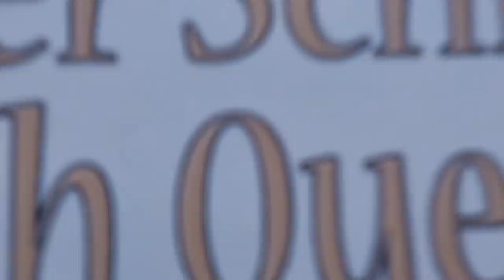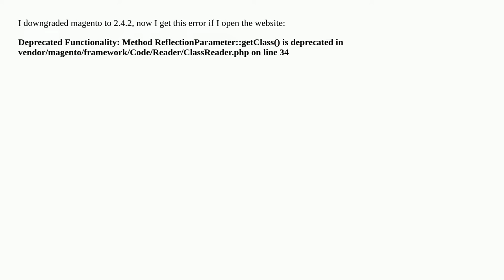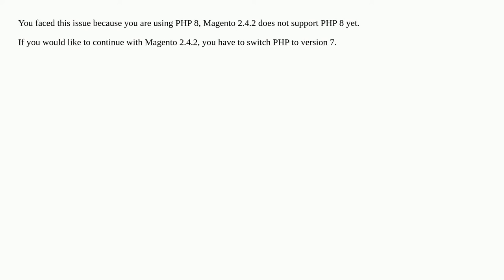M2 - Deprecated Functionality: Method ReflectionParameter::getClass() is deprecated in vendor/mag...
M2 - Deprecated Functionality: Method ReflectionParameter::getClass() is deprecated in vendor/magento/framework/Code/Reader/ClassReader.php on line 34

A special thanks goes out to the community